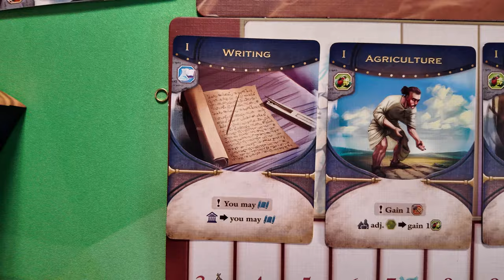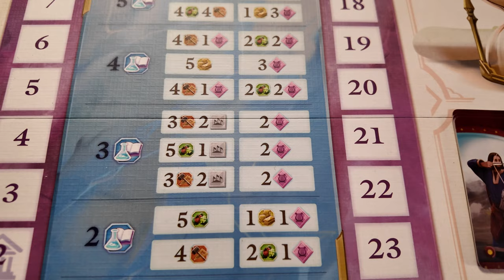Epochs Course of Cultures : Abläufe und Ersteindruck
In diesem Video möchte ich euch auf die KS Kampagne von Epochs: Course of Cultures aufmerksam machen und Stärken und Schwächen des Spiel kurz besprechen.

✌ Moin! Ich bin Chris der Board Game Panther und hier auf meinem Brettspielkanal stelle ich euch regelmäßig Top Brettspiele in verschiedenen Formaten vor! Über deine Unterstützung würde ich mich sehr freuen!

🎲 Unbezahlte Werbung! Bei dem gezeigten Exemplar handelt es sich um einen kostenfrei zur Verfügung gestellten Prototypen. Als Dankeschön für dieses Preview wurde eine finale Version des Spiels in Aussicht gestellt.

❤️benutze den Amazon Partnerlink wenn du etwas bestellst (keine Mehrkosten):